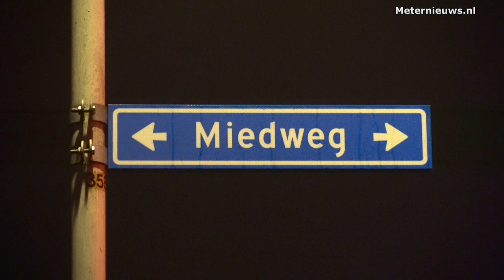Duits vrachtschip ramt brug bij Stroobos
Stroobos - Vermoedelijk door de mist heeft een Duits vrachtschip de brug over het prinses Margrietkanaal in Stroobos (FR) op de grens van Groningen en Friesland Dinsdagavond geramd. Niemand raakte bij de botsing gewond. Met name de stuurhut raakte ernstig beschadigd door de aanvaring. De brug had eveneens schade opgelopen door de klap.  De brug is inmiddels na een inspectie open gezet zodat het scheepvaart verkeer doorgang kan vinden. Woensdag zal de brug verder onderzocht worden.